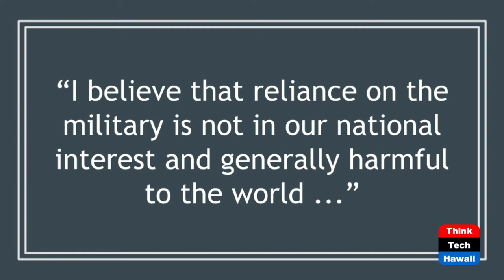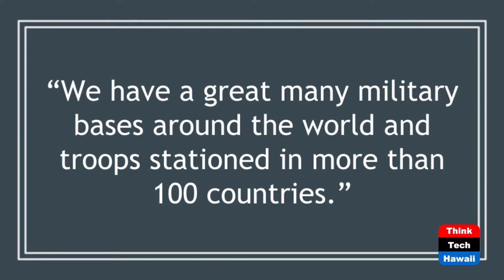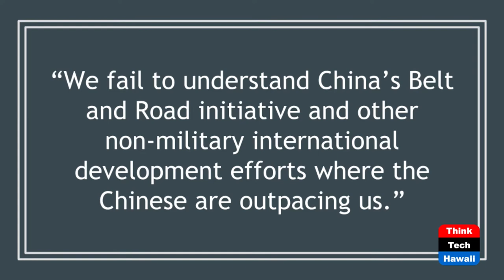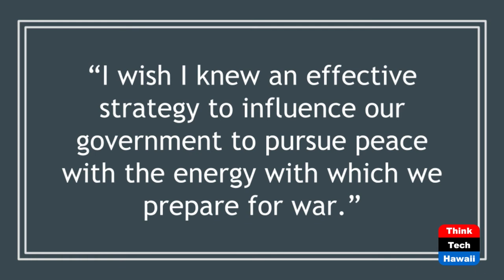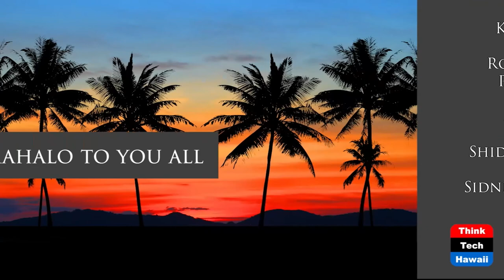War Vs. Diplomacy (Law Across The Sea)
Who Wins.  The host for this show is Mark Shklov.  The guest is David Strand.

We discuss David Strand’s recent Star Advertiser editorial, in light of the United States’ withdrawal from Afghanistan,  advocating against war and for diplomacy, his views of the United States’ military involvement in other countries and war in general, and the value of a mutual prosperity strategy.